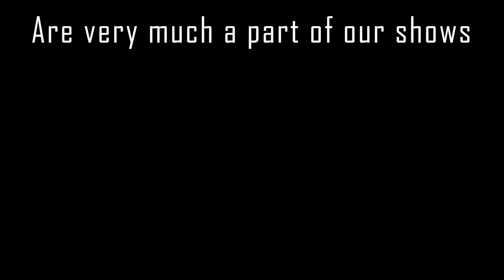Audience singing Altogether now - the Farm - Sing in the City Aw Blacks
This was our 2016 Festival Theatre audience singing Altogether Now.
Kirsty Baird is leading the sing song and it's the Sing in the City Aw Blacks choir that is on stage with her.

They are returning to the the theatre on the 2nd June 2018